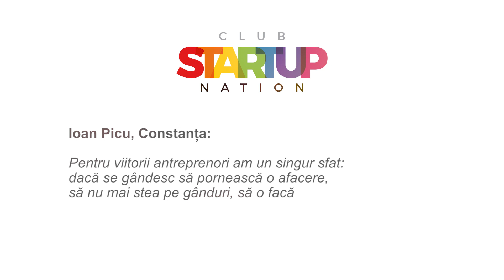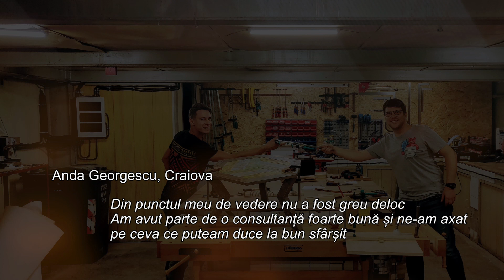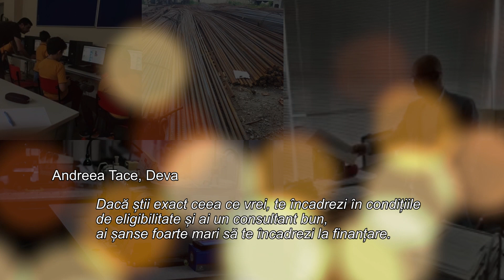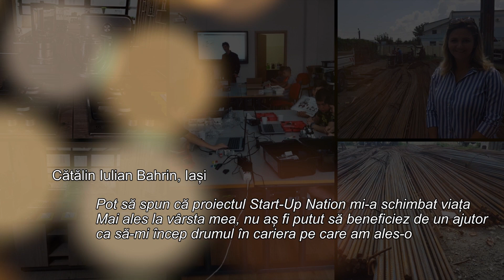POVESTI DE SUCCES Start-Up Nation 2017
SUN 2017
Antreprenori de succes Proiecte realizate
Colaboratori startup